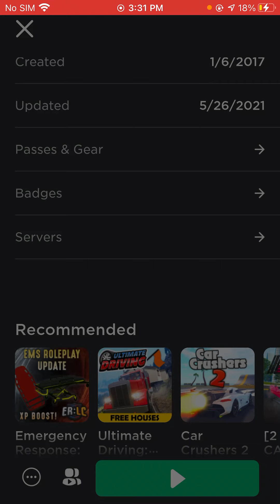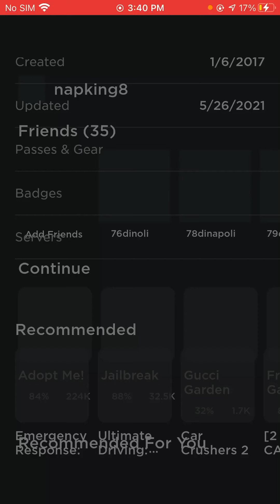Playing jailbreak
Almost 200k